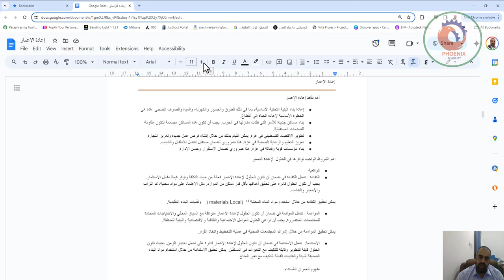02 اعادة الاعمار